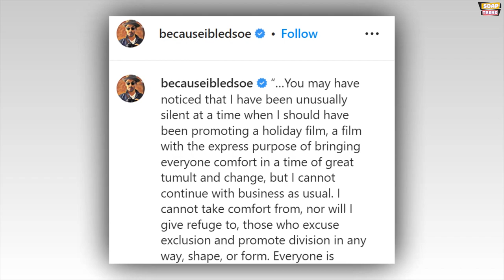Breaking News: Senior actor cutting ties with the channel Neal Bledsoe is leaving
Neal Bledsoe, who has starred in movies on both Hallmark and Great American Family, has announced to Variety that he is leaving Great American Family due to inclusivity concerns, and he hopes the channel will change one day. He just starred in a new Christmas movie opposite Danica McKellar called “Christmas at the Drive-In.” Bledsoe said his concerns were why he hadn’t been promoting the movie like he normally would.

He Said the LGBTQIA+ Community Helped Him When He Once Struggled with a ‘Narrow Definition of Masculinity’ In an exclusive statement to Variety, Bledsoe said he was distancing himself from Great American Family, a new network that has signed a number of contracts with Hallmark stars. He added that he’s also donating to True Colors United and hopes others will do the same. He began his statement by telling Variety how important the LGBTQIA+ community has been to him throughout his life, especially during a time when he struggled with society’s definition of what masculinity means.